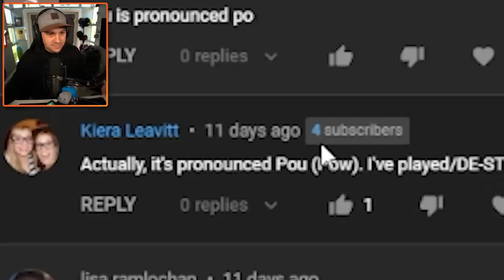I Made The WEIRDEST DECISIONS FOR MY PET!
You can send me stuff at the address below:
Kindly Keyin

More details about Pou:

Do you have what it takes to take care of your very own alien pet?! Feed it, clean it, play with it and watch it grow up while leveling up and unlocking different wallpapers and outfits to satisfy your unique taste. How will you customize your Pou?

Feed and take care of Pou, and watch it grow! Play Games in the Game Room and collect Coins! Experiment with Potions at the Lab! Customize Pou's appearance! Try out new Outfits, Hats and Eyeglasses! Customize each room's Wallpaper! Unlock Achievements and Special items! Visit and play with your friends! Talk to Pou and listen back!